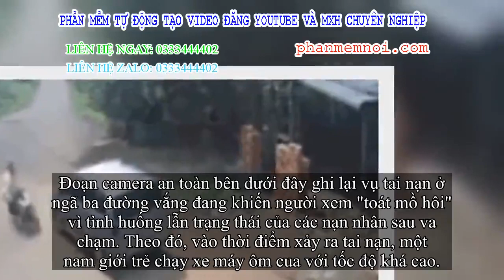✅ Tai nạn ở ngã ba đường vắng, trạng thái của 'người' ngồi sau xe máy khiến tất cả hoang mang